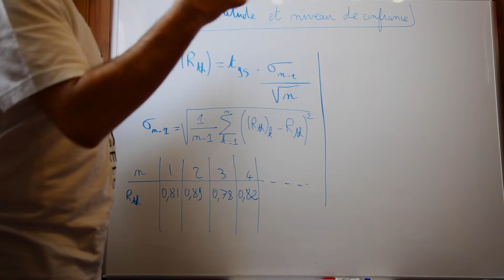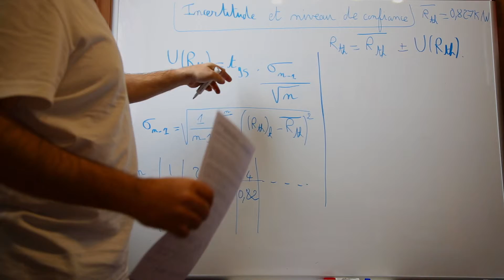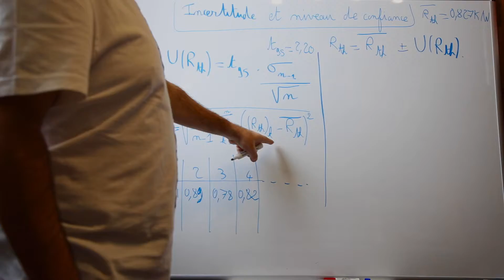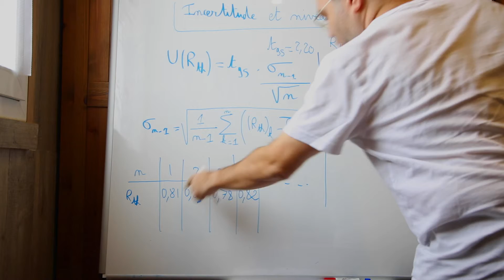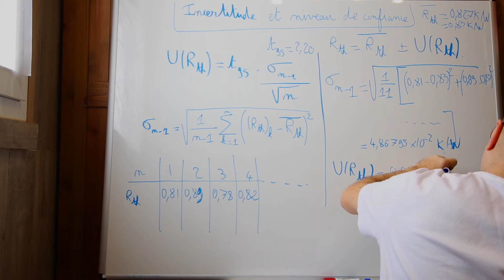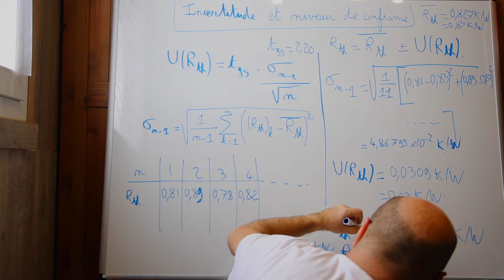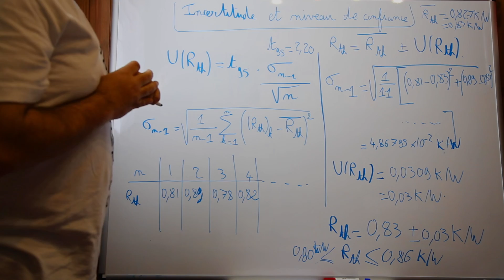Incertitudes - Incertitudes et niveau de confiance